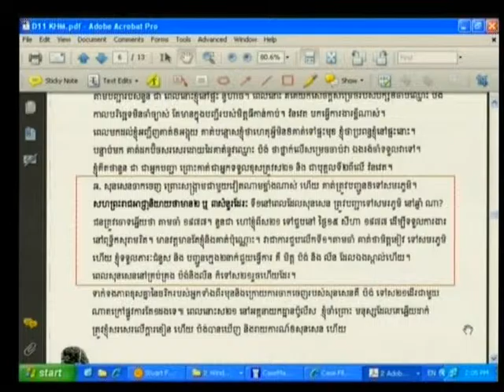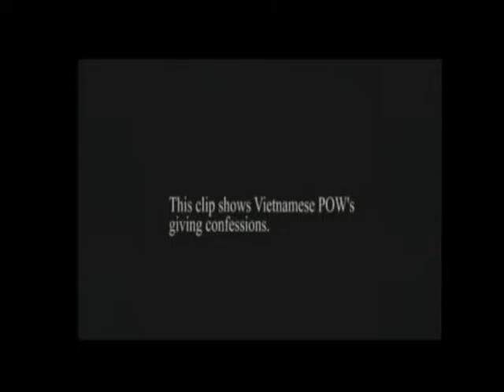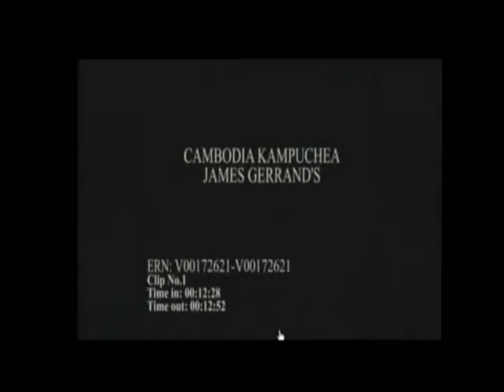Session 3 - 10 June 2009 - Case 001 - En/Fr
Questioning of the Accused on the issue of armed conflict